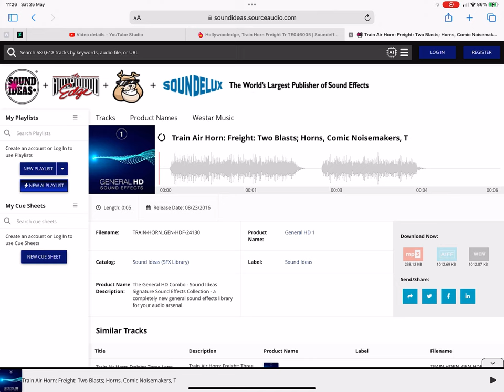What Kind Of Train Horn Is This? 28